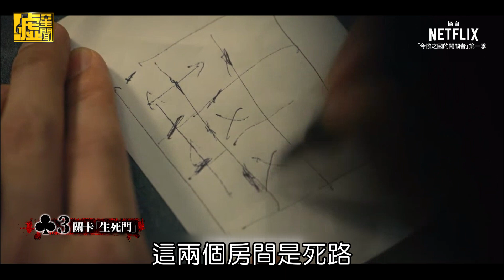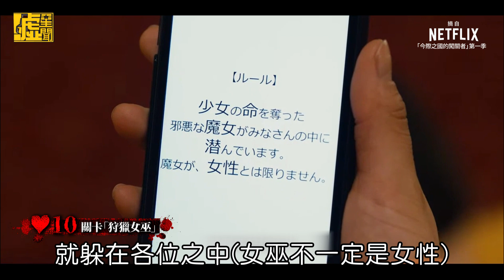「今際之國的闖關者」第2季殺更大 回顧關卡玩弄人性超狠絕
今際之國的闖關者 在第二季上線之前
噓編帶大家先回顧第一季の遊戲‼️
最後埋下的 發牌者之謎 ～
在新一季中會如何破解呢？？？

🔥 今際之國的闖關者 第二季， 請鎖定 12/22 Netflix 獨家上映🔥